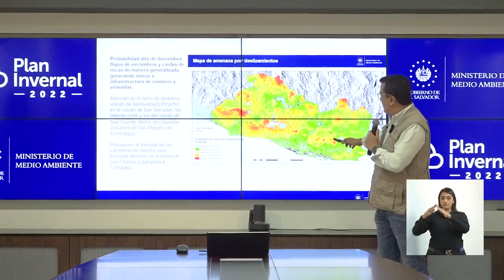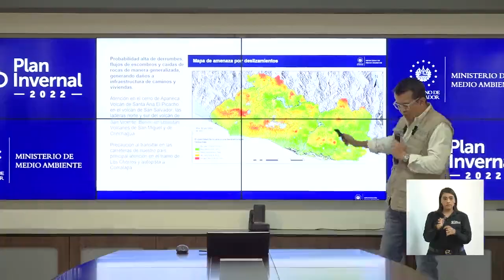😱Asi estos en Con La Tormenta Julia EL Salvador🚨🚨🚨